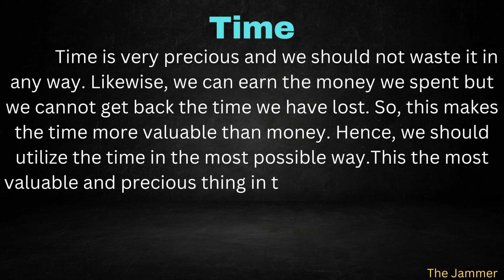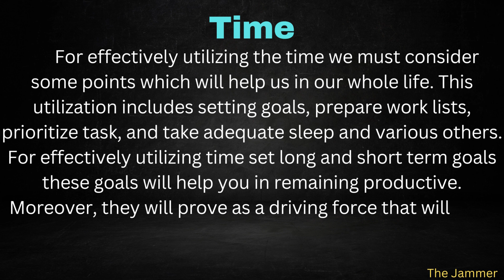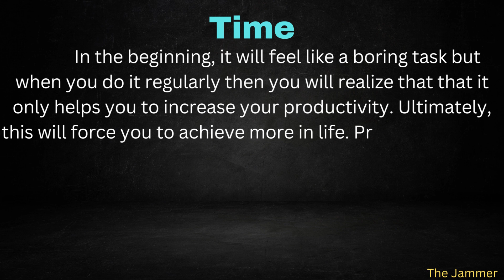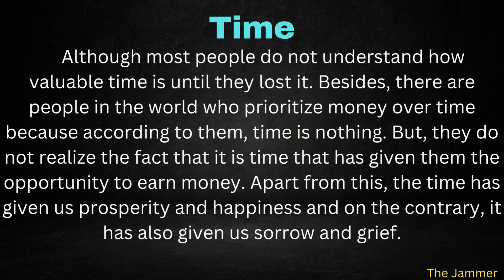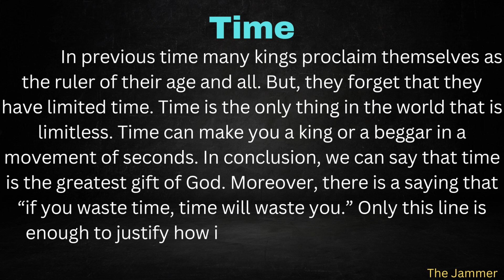Essay On Time With Easy Language In English | The Jammer